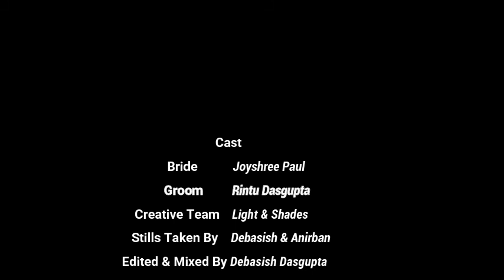PRE-WEDDING SHOOT SLIDES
Rintu & Joysree